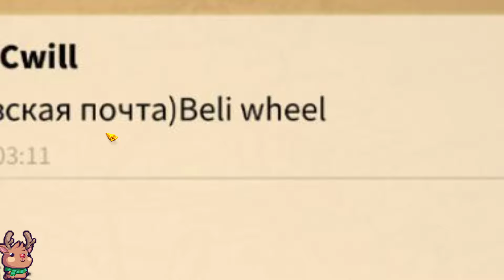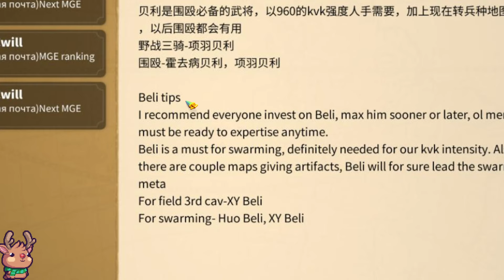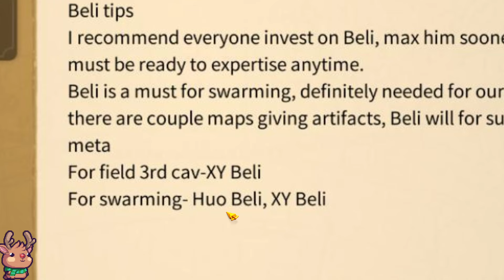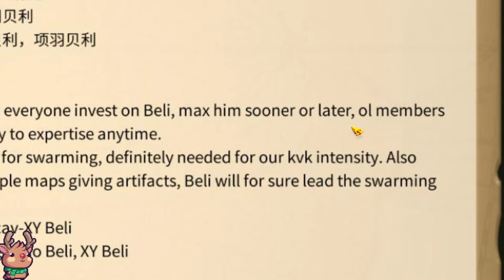RISE OF KINGDOMS ITA #285 ⚔️ BELISARIO PRIME, CONSIGLIATO DAI 60GT (META PER LO SWARMING)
Aiutami a portare avanti il canale con una piccola donazione, per finanziare le live streaming, gli eventi, l'acquisto di key, e tanto altro!! GRAZIE PER IL TUO SOSTEGNO!

Buon divertimento!